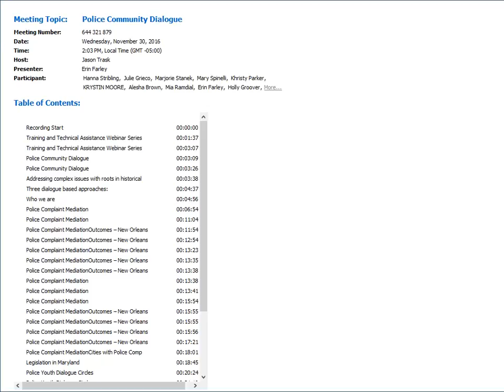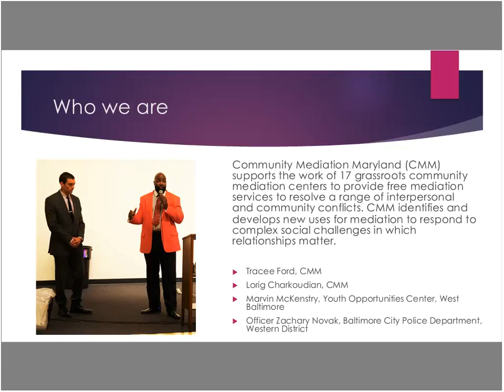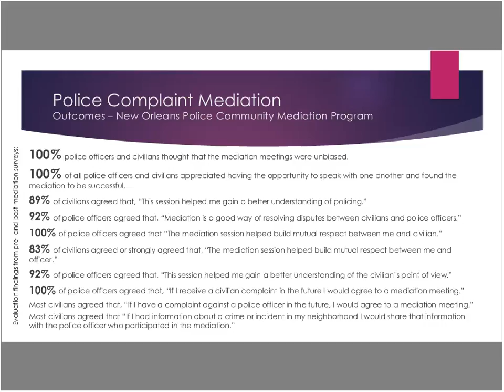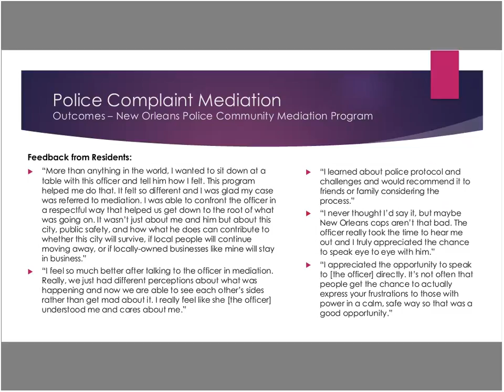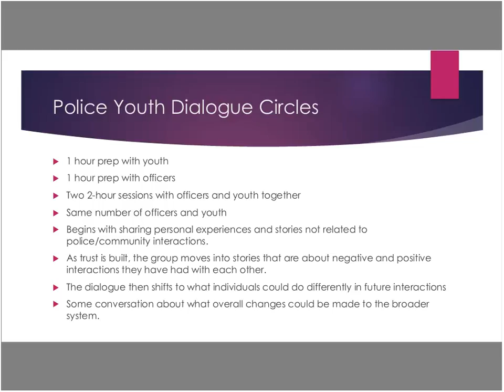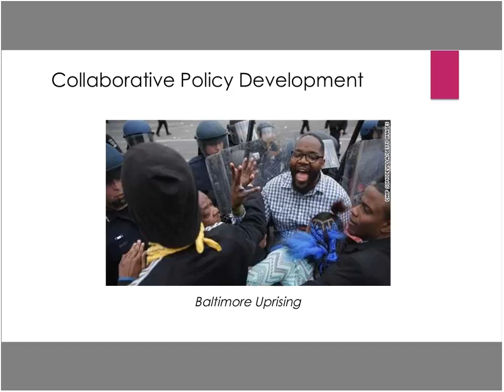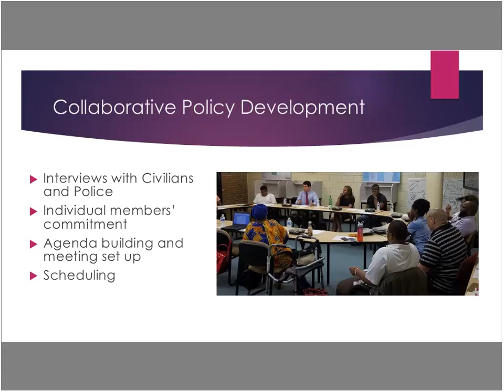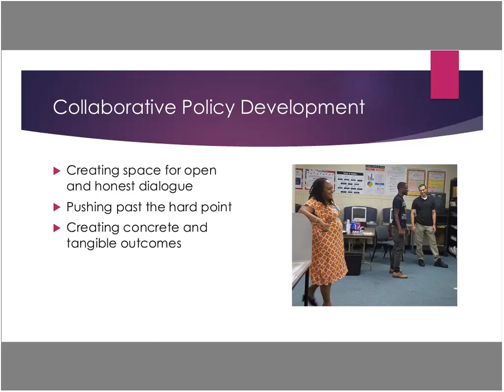police community dialogue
Throughout the United States, communities struggle with police community-relations.  These issues have roots in historical oppression, are impacted by broader economic injustices, and responses must be comprehensive and multi-faceted.  Among the many needed solutions, there is a role for mediation and dialogue.  Community Mediation Maryland has been working with community mediation centers and law enforcement throughout the state to develop three specific approaches: police complaint mediation, police youth dialogue circles, and collaborative policy development.  This webinar will discuss these three approaches and recent legislative changes that encourage greater use of mediation in these areas.  Speakers include mediators developing this work as well as a community member and police officer who have been participants in a facilitated process.

Lorig Charkoudian, Ph.D. is the Executive Director of the Community Mediation Maryland. Her work includes developing innovative partnerships with state agencies including the Department of Education, Department of Public Safety and Correctional Services, Department on Aging and others, to bring collaborative conflict resolution to new and unique forums. Prior to becoming Executive Director, she served as Community Mediation Maryland?s Director of Research and Training. Lorig founded and served for seven years as the Executive Director and lead trainer for the Community Mediation Program in Baltimore City.  She has trained hundreds of mediators all over Maryland as well as police, judges, and social workers. Lorig served on the Maryland Alternative Dispute Resolution Commission, which established the Maryland Mediation and Conflict Resolution Office.

Tracee Ford is a certified mediator, trainer and evaluator in the Inclusive Mediation Process.  She has worked with Community Mediation Maryland since 2011 and is currently CMM?s Director of Quality Development.  In this position, Ms. Ford supports the 17 community mediation centers throughout Baltimore in building their mediators? capacity, trains parenting plan and school attendance mediators and facilitates community dialogues.

Marvin McKenstry Jr. is a professional facilitator and youth development executive.  Mr. McKenstry works with hundreds Baltimore city youth through YO!Baltimore, a youth opportunities program of the Mayor?s office, to support them in gaining invaluable work and life skills.  Mr. McKenstry brings his life experience as  a Baltimore native as well as years of professional development to his work with youth.